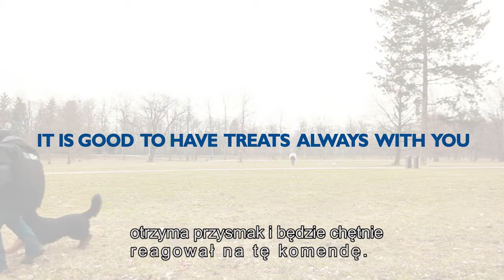Training Tips EN - Część 1 - Do mnie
Dobrze opanowana komenda „do mnie" stanowi absolutną podstawę szkolenia psa. Pozwala kontrolować psa oraz pomaga w zapobieganiu konfliktom i niechcianym sytuacjom.